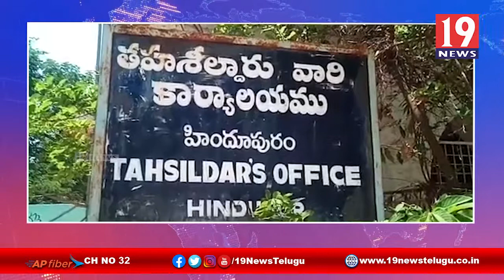స్టార్ డీలర్స్ పై జరుగుతున్న అక్రమ అరెస్టులను ఆపాలి -అనంతపురం జిల్లా